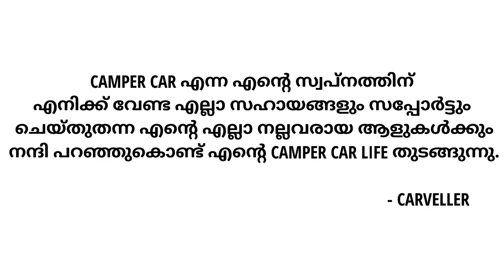Mini Camper Car | Car Life | Before and After |Maruti Wagonr Stingray VXI Converted into Camper Car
Let's Chase Our DreamzzZ...

WHATSAPP GROUP Name : Carveller